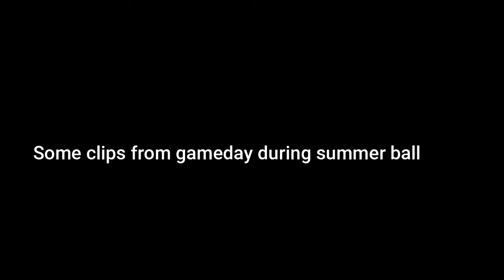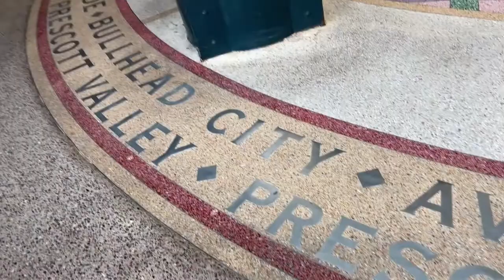I spend 20 Days with MY MOM and I move out of Arizona!!!